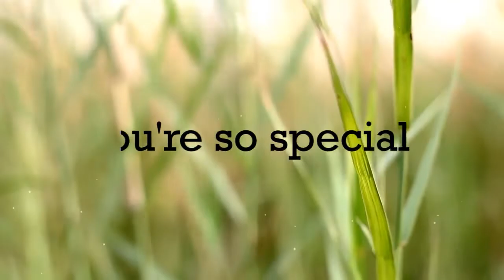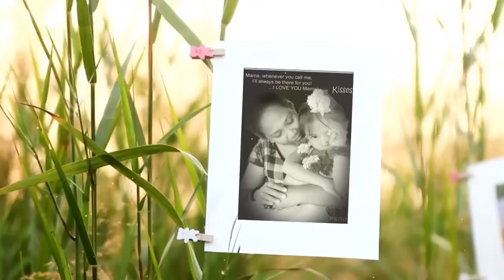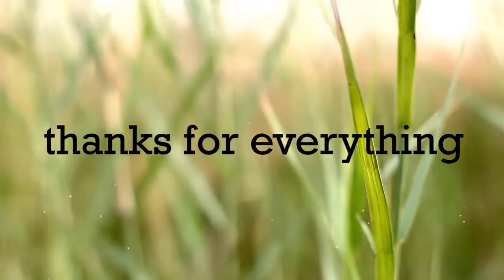Happy mothers day mami may 10, 2015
"Opportunities don't happen, you create them." -- Chris Grosser